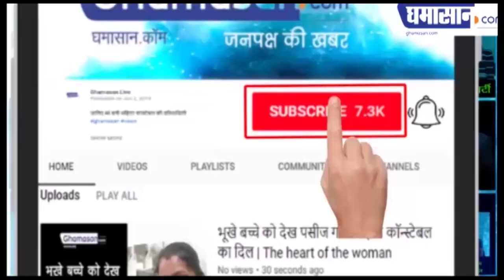कोरोना से लड़ो, अपनी ताकत बढ़ाओ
केंद्रीय आयुष मंत्रालय ने जारी की एडवाइजरी
और विटामिन डी भी है जरूरी